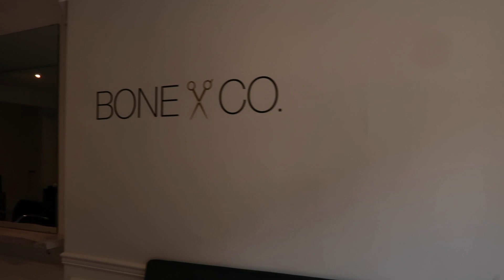DAILY VLOG: Come To The Salon With Me, Beach Picnic Date and Sunset Watching! | Danya H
Hope you guys enjoy my first ever daily vlog!! :)